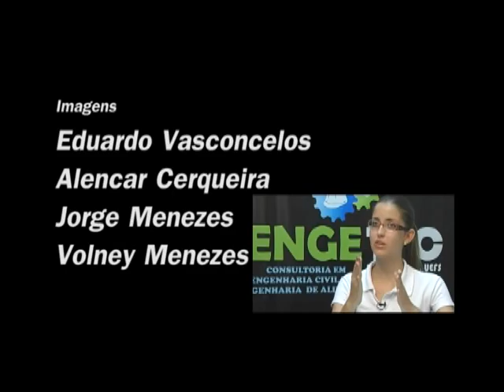Programa InCurso apresenta: Empresas Juniores da Uefs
InCurso é um programa produzido pela TV Olhos D'Água e
apresentado por Milayne Lanaira que destaca pesquisas científicas,
projetos e ações desenvolvidas no âmbito da Universidade Estadual de
Feira de Santana (Uefs).